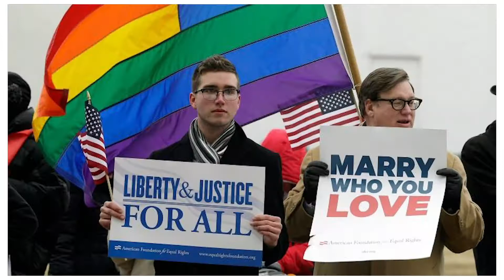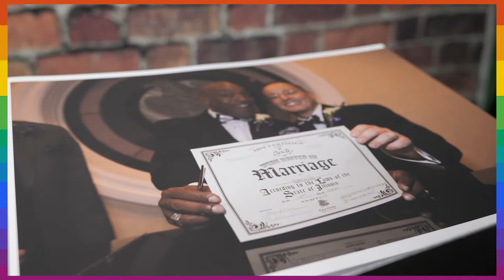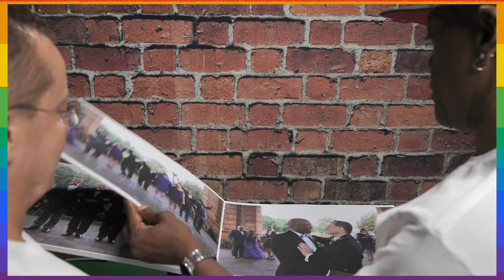Loren Michaels Harris & Dr. Brian Rzepczynski | Best Friends | Stonewall Moments | Triple Nikel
Loren Michaels Harris & Dr. Brian Rzepczynski—Married Best Friends share their story and provide insights about the birth of same-sex marriage in the United States.

Justice NEWS Release | Thursday, July 9, 2015

Attorney General Lynch Announces Federal Marriage Benefits Available to Same-Sex Couples Nationwide

Attorney General Lynch announced today that federal marriage benefits will be available to same-sex couples nationwide following the Supreme Court ruling in Obergefell v. Hodges:

 “Following the Supreme Court’s historic decision in Obergefell that every couple has the same right to participate in the institution of marriage, whether the partners are of the same-sex or opposite sexes, I directed Justice Department staff to work with the agencies to ensure that the ruling be given full effect across the federal government.  Thanks to their leadership and the quick work of the Social Security Administration and the Department of Veterans Affairs, today I am proud to announce that the critical programs for veterans and elderly and disabled Americans, which previously could not give effect to the marriages of couples living in states that did not recognize those marriages, will now provide federal recognition for all marriages nationwide.  The agencies are currently working towards providing guidance to implement this change in law.  Just over a year ago, Attorney General Holder announced that agencies across the federal government had implemented the Supreme Court’s Windsor decision by treating married same-sex couples the same as married opposite-sex couples to the greatest extent possible under the law as it then stood.  With the Supreme Court’s new ruling that the Constitution requires marriage equality, we have now taken the further step of ensuring that all federal benefits will be available equally to married couples in all 50 states, the District of Columbia and the US Territories.  The department will continue to work across the administration to fulfill our commitment to equal treatment for all Americans, including equal access to the benefits of marriage that the Obergefell decision guarantees.”